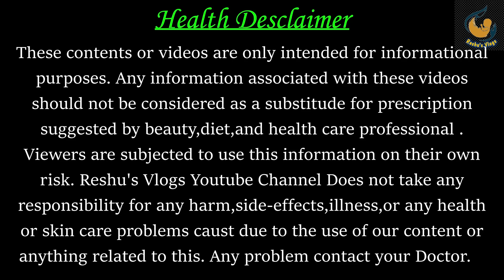अगर आपकी डिलीवरी ऑक्टुबर नवंबर और दिसंबर में है तो ये वीडियो जरूर देखें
Queries solved-
normal delivery in 9 month
normal delivery in hindi
normal delivery in 9 month hindi